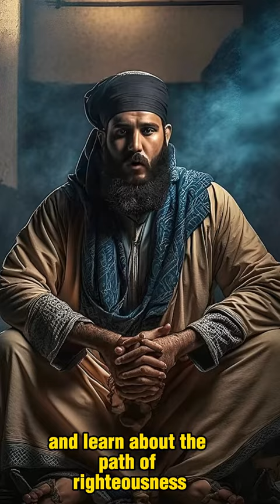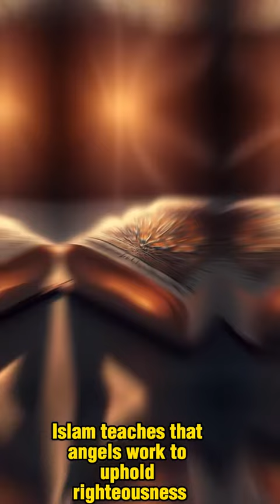Good and evil in Islam